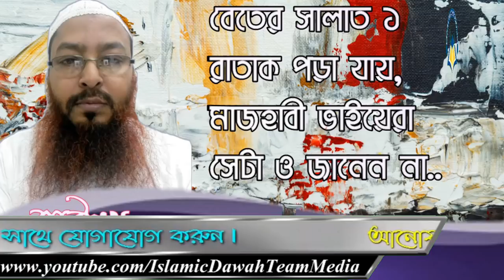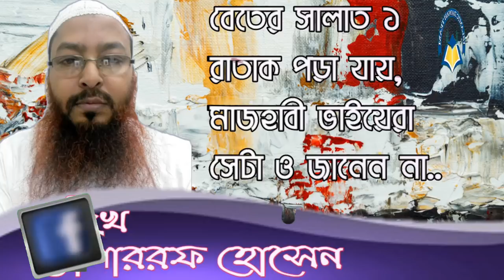বেতের সালাত ১ রাকাত পড়া যায়, মাজহাবী ভাইয়েরা সেটা ও জানেন না.. শাঈখ মোশাররফ হোসেন